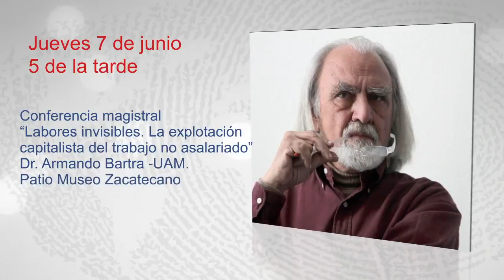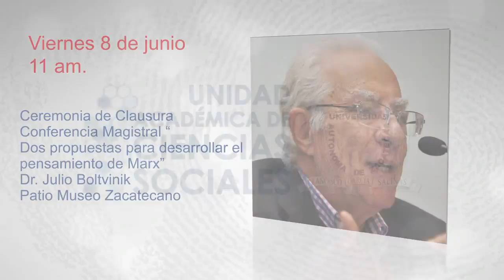6to Congreso Latinoamericano de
6to. Congreso Latinoamericano de Ciencias Sociales